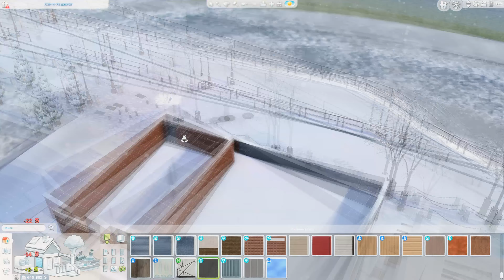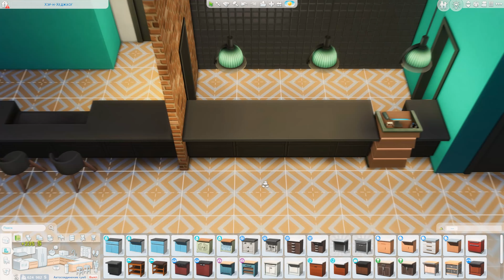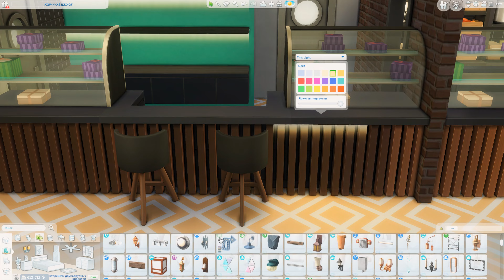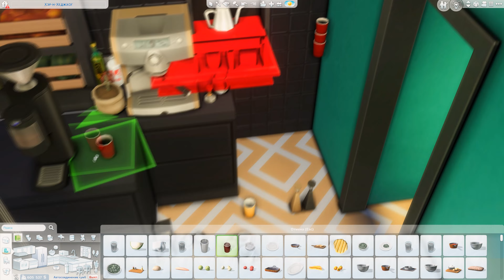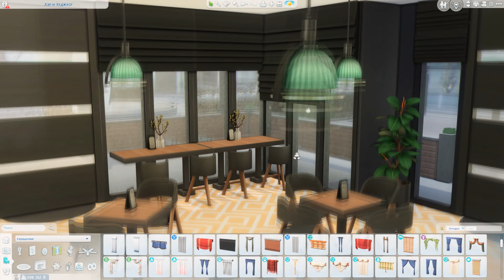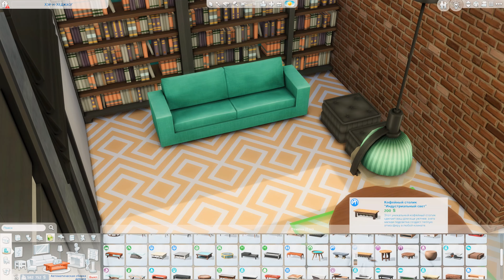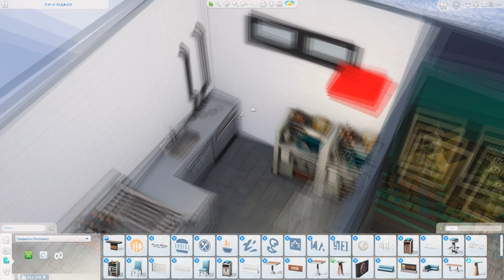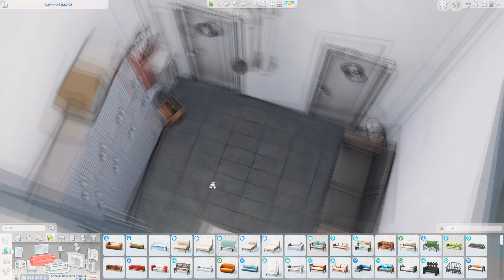STARBUCKS☕│Строительство│SpeedBuild│NO CC [The Sims 4]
● Строительство кофейни старбакс в Симс 4.

● Building of a starbucks in Sims 4.

💡Коды для строительства которые я использую:
▪ TestingCheats true
▪ bb.moveobjects on
▪ bb.showhiddenobjects
▪ bb.showliveeditobjects